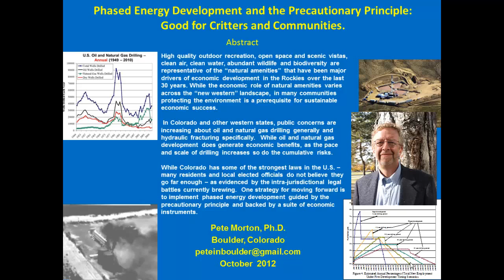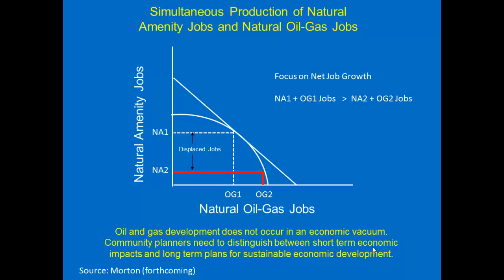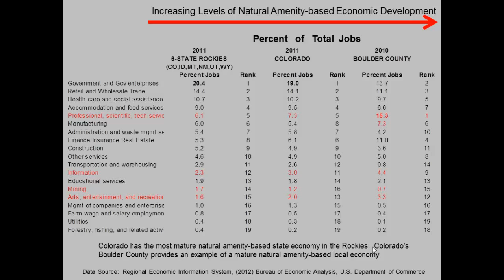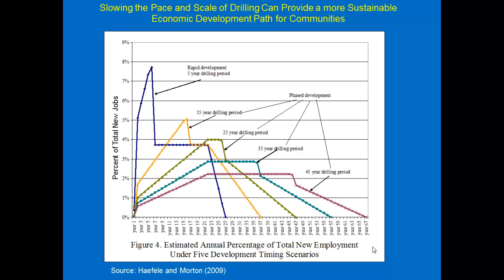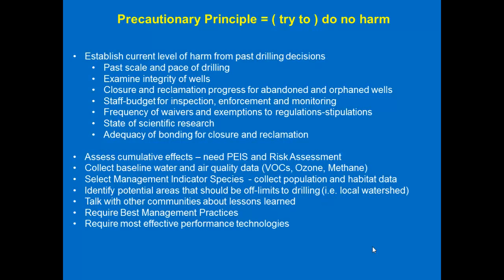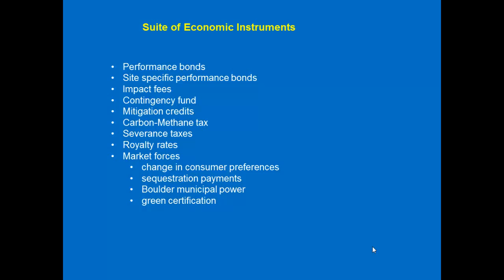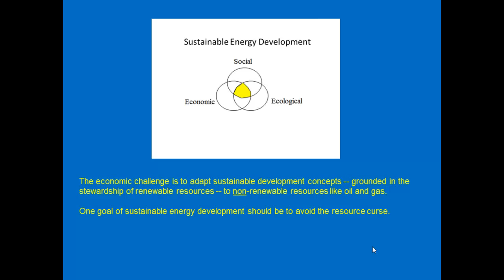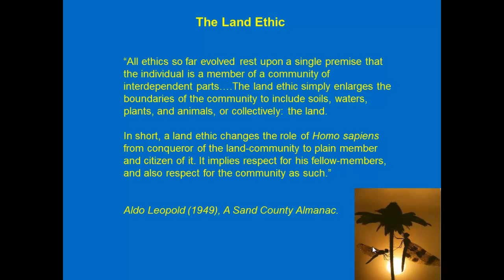Pete Morton Presentation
Learn about Phased Energy Development and the Precautionary Principle.